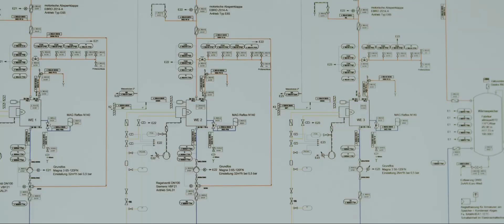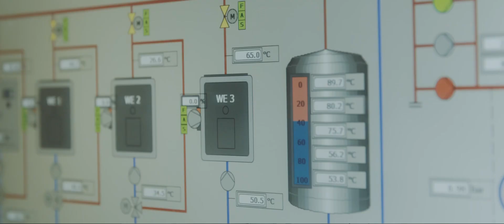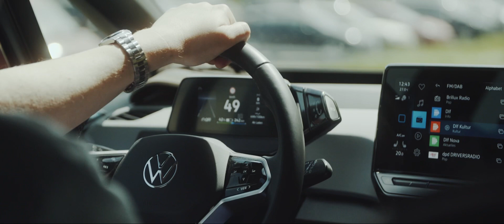Wärmeversorgung in BÜZ - Die Bützower Wärme GmbH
Dr.-Ing. Sebstian Janczik ist promovierter Ingenieur, war in der Forschung und als Berater tätig. Nun ist er seit 6 Jahren Geschäftsführer der Bützower Wärme GmbH und treibt mit Partnern den Ausbau der erneuerbaren Energien voran. Bereits heute erzeugt die Bützower Wärme GmbH 50 - 55% ihrer Wärme aus erneuerbaren Energien.
Wie das geht und bis wann der Anteil auf fast 100% ausgebaut werden soll, erklärt Sebastian Janczik in einem eindrucksvollen Kurzfilmportrait.